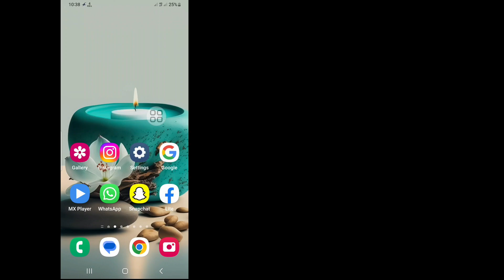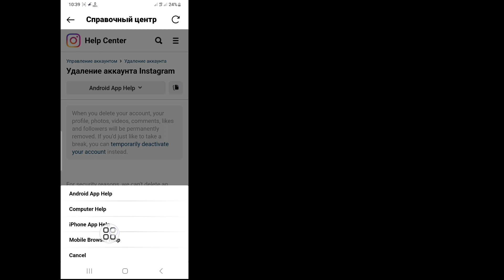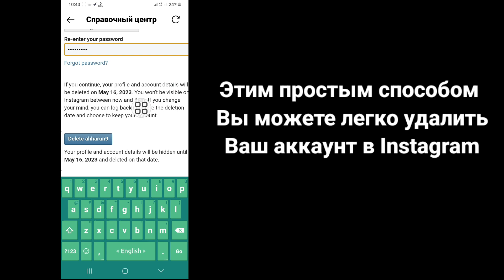Как Удалить Учетную Запись Instagram || Новое Обновление 2023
Android School

Как удалить свой аккаунт в Instagram навсегда .

В этом видео я покажу вам, как удалить свой аккаунт в Instagram навсегда. Это очень простой и легкий способ. Посмотрите это видео и узнайте, как навсегда удалить свой аккаунт в Instagram.

Если у вас есть какие-либо вопросы. Позвольте мне прокомментировать ниже.

 Как удалить учетную запись Instagram,
 Новое обновление 2023,
 Удалить учетную запись Instagram,
 Как навсегда удалить свою учетную запись Instagram на моем телефоне,
 Почему Instagram навсегда удаляет мой аккаунт,
 Почему я не могу деактивировать свой аккаунт в Instagram,
 как удалить аккаунт инстаграм навсегда,
 удалить аккаунт инстаграм,
 удаление аккаунта инстаграм,
 аккаунт в инстаграме удалить кайсэ каре навсегда,
 удалить аккаунт инстаграм навсегда,
 instagram аккаунт удалить кайсэ каре
 как удалить аккаунт инстаграм на телефоне,